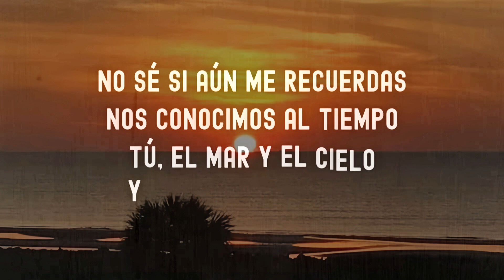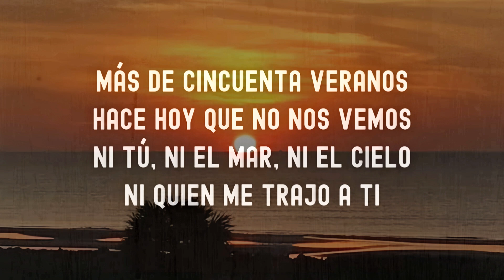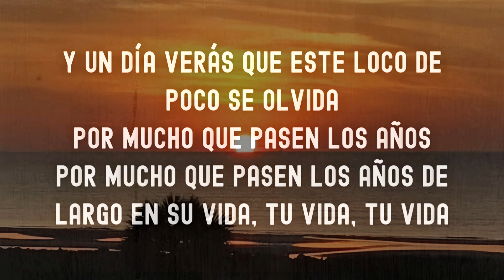La Oreja de Van Gogh | La Playa Karaoke Instrumental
2000. Epic-Sony Musica